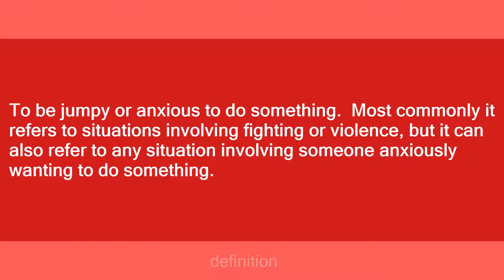froggy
Slang flashcards: